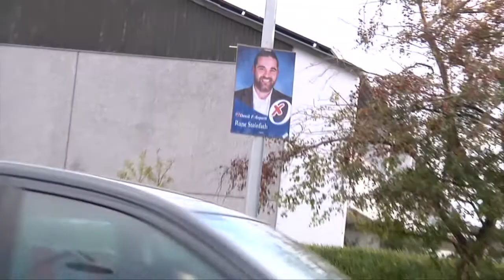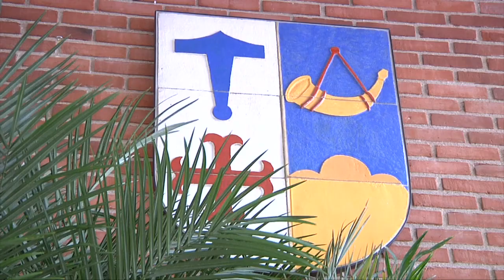Valgflæsk - TV-Ishøj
Når politikerne slynger om sig med gyldne løfter, der ikke holder efter valget, kaldes disse tomme løfter ofte for valgflæsk.